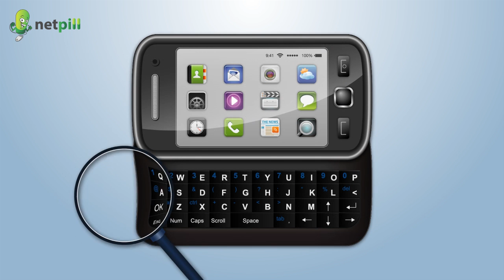Why computer keyboard keys are not in alphabetical order? Hindi Video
Watch this short animation video to know why the letter keys are not in alphabetical order on your computer keyboard?